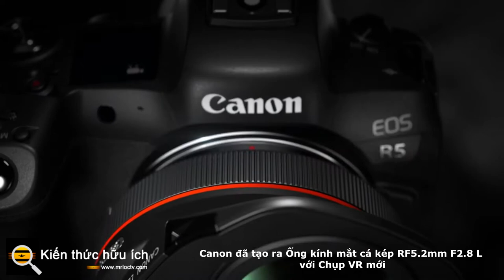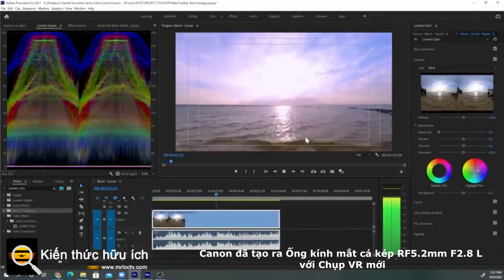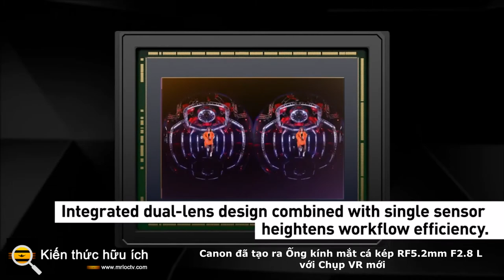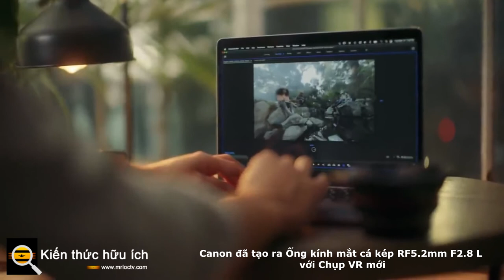Canon đã tạo ra Ống kính mắt cá kép RF5 2mm F2 8 L với Chụp VR mới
Toàn bộ hệ thống không hề rẻ, vì bạn cần phải trả 1.999 đô la cho ống kính và 3.899 đô la nếu bạn chưa có máy ảnh R5, với tổng số tiền là 5.898 đô la. Tuy nhiên, xem xét mức độ thích hợp và bất thường của ống kính, nó có giá thấp hơn tôi mong đợi. Ngoài ra còn có vấn đề về quá nhiệt R5 giới hạn thời gian ghi 8K xuống còn 20 phút, với thời gian khôi phục 10 phút. Bạn có thể cải thiện điều đó bằng cách chụp 8K vào đầu ghi Ninja V + RAW bên ngoài, nhưng điều đó sẽ khiến bạn phải trả thêm 1.500 đô la.

Tuy nhiên, nó có vẻ rất hứa hẹn đối với sản xuất VR, vốn đã bùng nổ phổ biến trong đại dịch COVID-19 (mặc dù vẫn chưa chính xác là chủ đạo). Nó đặc biệt có nhu cầu về đào tạo và cộng tác kinh doanh, một động lực dồi dào tiềm năng cho các nhà sản xuất video. Rất nhiều người trong số đó, đặc biệt là nếu họ đã có Canon EOS R5, có thể sẵn sàng nhảy vào công việc VR nếu hệ thống mới của Canon dễ sử dụng như những gì nó hứa hẹn. Ống kính và hệ thống EOS VR sẽ ra mắt vào cuối tháng 12 năm 2021.